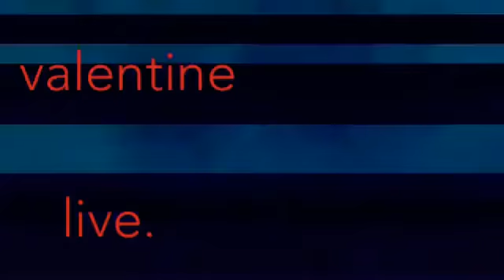ライブ告知動画/Yuri+ 🍫 Live 2020 02 14.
Yuri+
valentine day live.

o.a

ライブイベント告知動画⑥

バレンタインデーの日に
御殿場リンコロにて
Yuri+ として出演しました。

イベント詳細ページ
バレンタインデーライブ♡

PLUS09386.